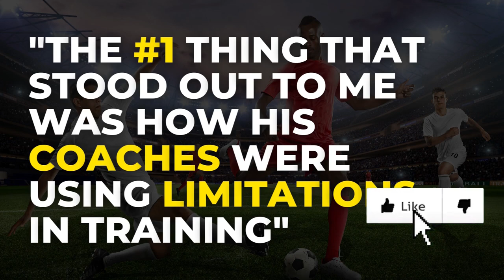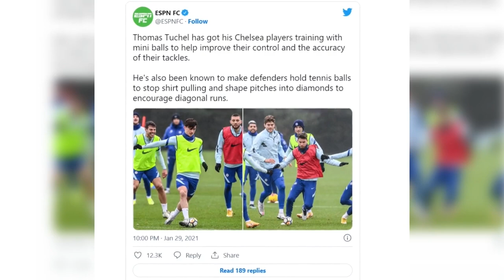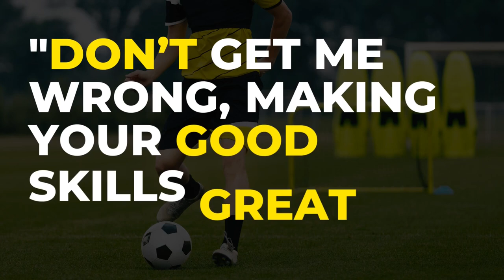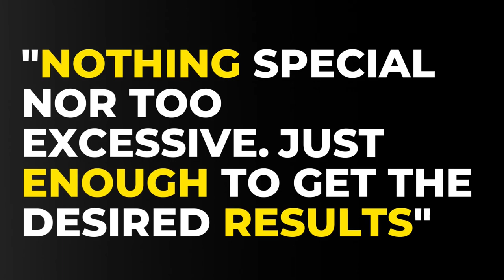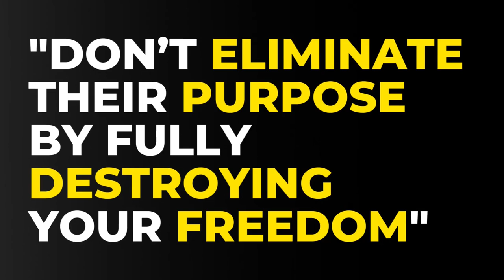Use This TRICK To Become A VERSATILE Footballer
Footballers/Soccer players at the elite level certainly stand out because of the X-Factor that makes them special but one trait they all have in common is that they're versatile.

That versatility is a silent weapon you need to acquire and that is exactly the topic of today's video where we will go over a really great and popular method that you can use to improve ANY area of your game, be it technical or tactical.

Keep watching until the end to learn the what, when, why, and how behind this unique coaching trick.

TRACK your TECHNICAL & PHYSICAL PERFORMANCE using PLAYERMAKER!

CHECK OUT THE SOLUTIONS WE PROVIDE TO PLAYERS & COACHES TO HELP THEM levelUP THEIR GAME.

TIMESTAMPS:

00:00 - How HENRY & TUCHEL Transformed Their Play
01:44 - The DOs & DONTs Of This Method
03:20 - HOW To Use This Method As A Player or Coach

🔴 RELATED ARTICLES:

What’s The Most Important Skill In Football/Soccer? (NOT Technique!)